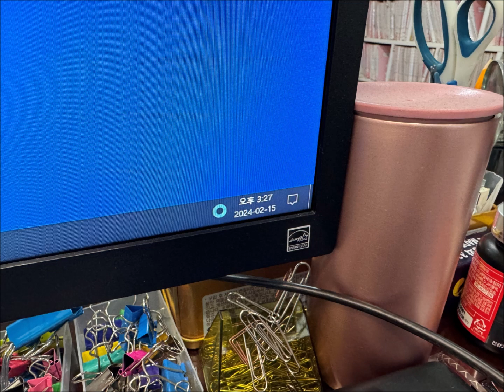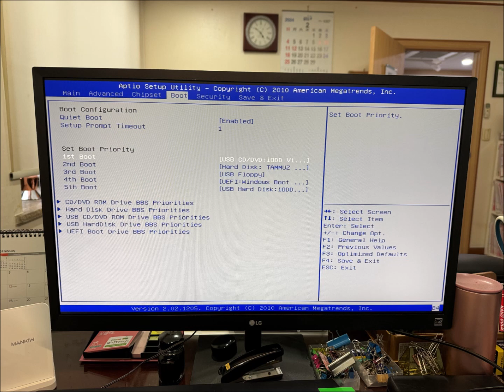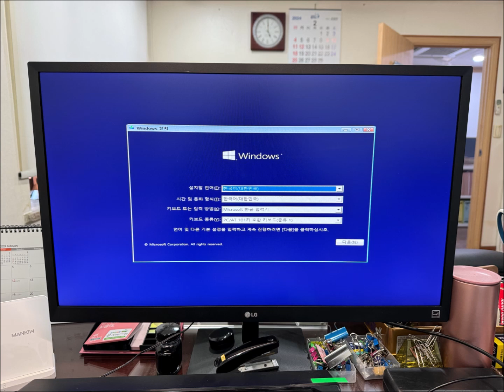[보문동 동선동 컴퓨터수리] 엘지 엑스피온 B50PV 컴퓨터 작업표시줄 먹통 아이콘도 사라졌네?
안녕하세요! 보문동 동선동 컴퓨터수리입니다.
예전에 업그레이드했던 법무사 사무실인데 엘지 엑스피온 B50PV 컴퓨터 작업표시줄 먹통 현상으로 당일 출장갔습니다.
이미 아이콘까지 사라진 상태였으며 아무것도 실행할 수 없었습니다.
가상 윈도우로 부팅해 보니 저장장치는 잘 작동했고 백업부터 진행했습니다.
윈도우 손상인만큼 윈도우10 설치까지 해드렸습니다.

《 한시간내 방문 현장수리 》
23년 운영 노하우와 기술력

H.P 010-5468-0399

■ 컴퓨터수리
■ 노트북수리
■ 조립 및 판매
■ 윈도우 설치
■ 프로그램 설치
■ 데이터 복구
■ 업그레이드
■ 인터넷 랜공사
■ 공유기 설치
■ 무료 원격수리

평일 : 오전 9:00 ~ 오후 7:00
주말,휴일 : 오전 9:00 ~ 오후 5:00
야간 : 오후 7:00 ~ 오전 3:00